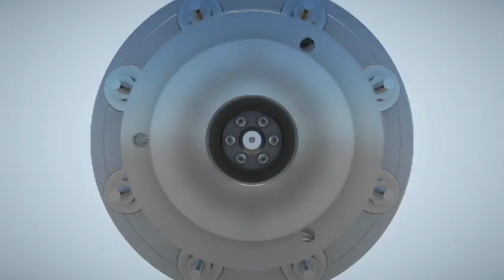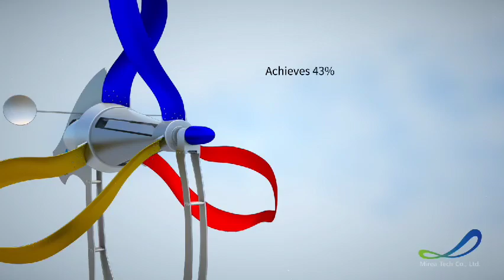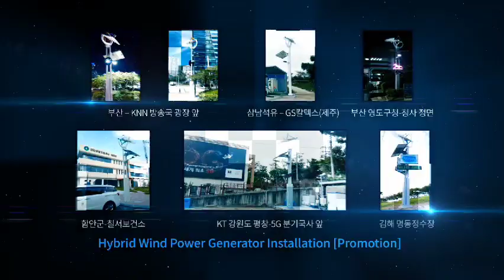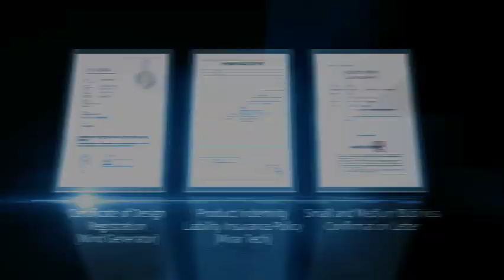UE WHQ IO-WGCA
1st World Declaration (September 2016, Henan Province, China)
2nd World Declaration (September 2016, Qingdao, China)
3rd World Declaration (October 2016, Seoul, Korea)
4h World Declaration (May 2017, Beijing, China)
IO-WGCA
INTERNATIONAL ORGANIZATION-WORLD GREEN CLIMATE ASSOCIATION
1. Names 명 칭
1) IO-WGCA : 아이오더블유지씨에이 / 아이오더블류지씨에이 (Korean)
2) WIPMO IO-WGCA: 세계지재권관리기구 IO-WGCA (Korean)
3) International public legal person for translation into Korean and the registration of
intellectual Property Rights:

2. Registration of Intellectual Property Rights: Registration of Trademarks

1) European Union Intellectual Property Office (EUIPO):
Organization for EU Intellectual Property Rights Administration
2) AFRICA UNION:
(1) African Regional Intellectual Property Organization (ARIPO):
countries
(2) African Intellectual Property Organization (OAPI):
countries
3) China patent office
1) European Union Intellectual Property Office (EUIPO) : 유럽연합 지식재산권기구
2) AFRICA UNION :
- 3 -
3) 중국 특허청
3. IO-WGCA Constitution, CHARTER, AND ARTICLES

4. Initiators, Initiating Countries, and Continent Unions for Establishment

1) EU: IO-WGCA-IAB. EUROPE
- In the EU, IO-WGCA deposited ‘IO-WGCA Climate Environment Constitution’ with intellectual
Property Rights in Police Department in Vienna, Austria, based on ‘WGCA (IO-WGCA)’ registered in
Turkey’s Interior Ministry and is registered as ‘IO-WGCA-IAB.EUROPE’ an independent international
organization, and ‘IO-WGCA-IAB.EUROPE (IO-WGCA)’ can perform the public business by EU LAW
within the range of purpose business in the Climate Environment Constitution for EU member
countries and all nations in the world on international laws.
- As Executive Team registered in IO-WGCA-IAB.EUROPE, ‘Wooseung Lee’ of F,D. EBM Council is
registered as the Representative of the chairman and vice-chairman, and ‘Yeonsil Park’ as the
chairwoman in the deposited document, and design broadcast chairman ‘Sungmin Kim’ is also
registered (See the attached document).